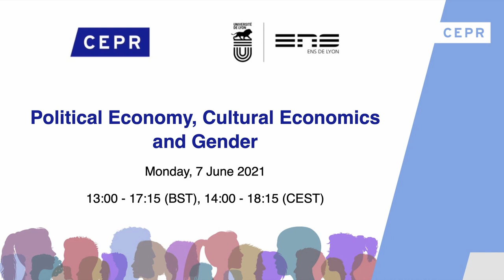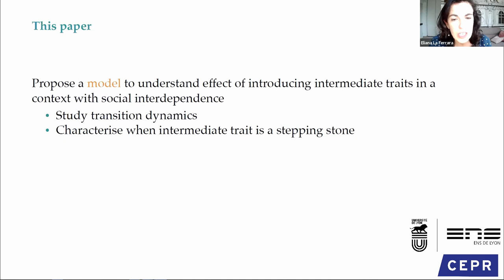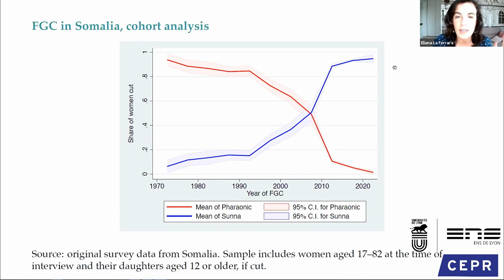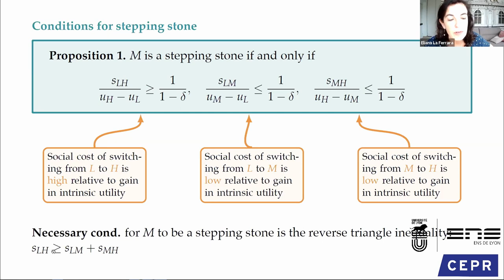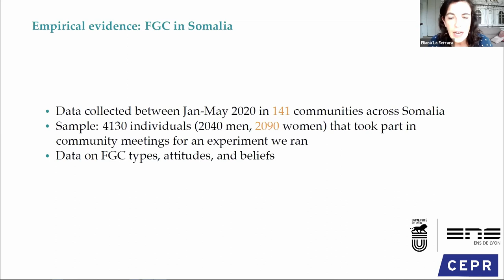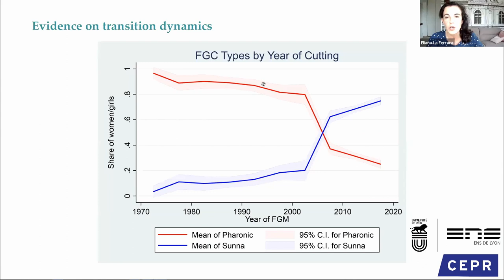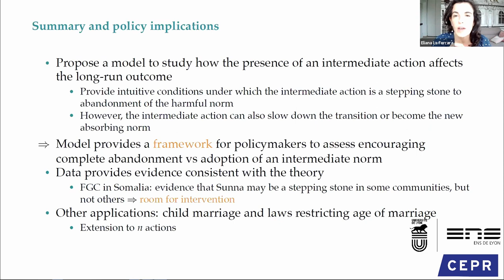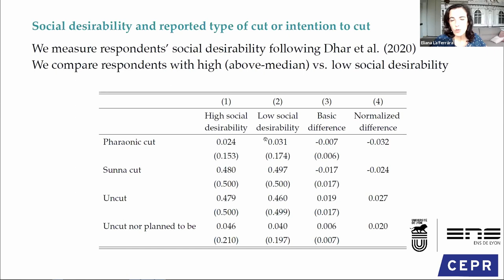A Stepping Stone Approach to Understanding Harmful Norms - Eliana la Ferrara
CEPR and ENS de Lyon Workshop on Political Economy, Cultural Economics and Gender

A Stepping Stone Approach to Understanding Harmful Norms - presented by Eliana la Ferrara (Joint with Selim Gulesci, Sam Jindani, David Smerdon, Munshi Sulaiman and Peyton Young)